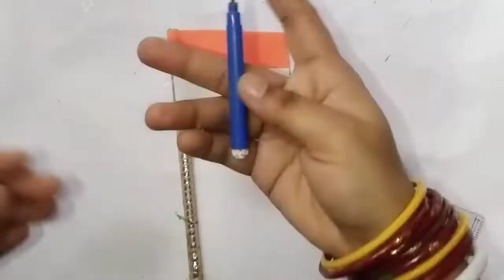waste thermocol and tissue paper s banae India map flag aasan tarike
waste material craft.   waste thermocol and waste paper se banae bahut hi aasan tarike say independence day flag